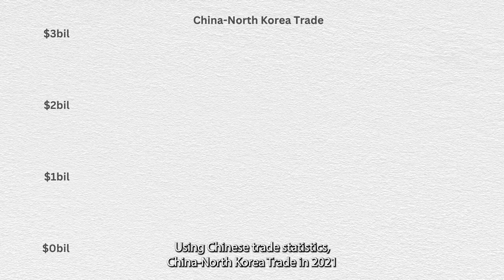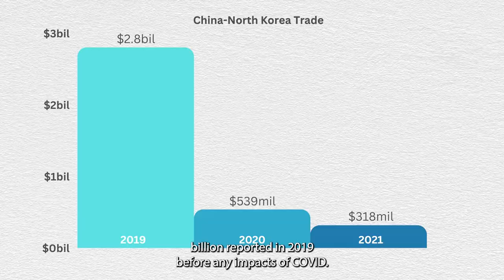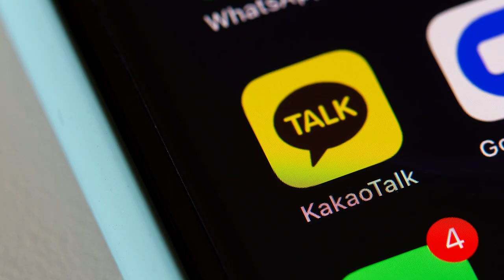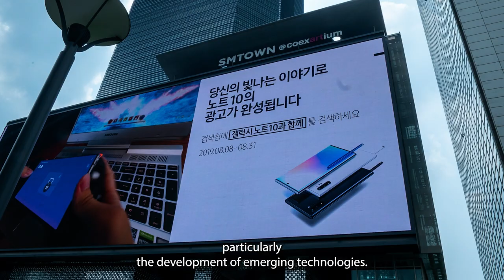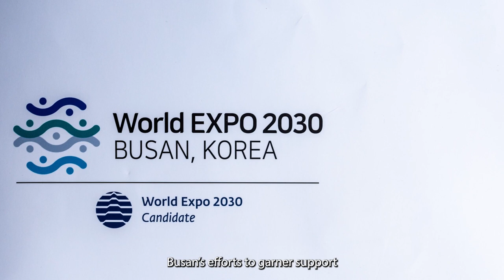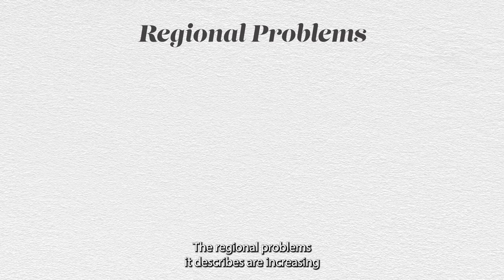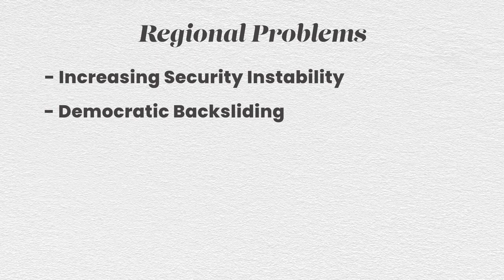10 Issues to Watch for on the Korean Peninsula in 2023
One of the most significant events to impact the Korean Peninsula in 2022 was Russia’s invasion of Ukraine. The war reshaped South Korean sanctions policy, furthered inflation, significantly drove up energy costs, and pushed South Korea into only its second trade deficit this century. However, the war wasn’t the only issue to influence events on the Korean Peninsula as North Korea experienced its first acknowledged wave of COVID outbreaks and ramped up its ballistic missile tests to record levels. While Russia’s invasion, COVID, inflation, and elections in South Korea were among the key issues that shaped the Korean Peninsula last year, what will be the key issues for the year ahead?

0:00 Intro
0:44 The War in Ukraine and the Korean Peninsula
2:48 Will North Korea Transition to Living with COVID?
4:30 North Korea's Weapons Tests & Prospects for Renewed Negotiations
7:03 70th Anniversary of the U.S.-ROK Alliance
9:07 Adjusting the Inflation Reduction Act
10:39 Efforts to Deepen Digitization in South Korea
12:45 Prospects for South Korean Soft Power
14:20 Busan's Bid for the 2030 World Expo
16:11 South Korea's Indo-Pacific Strategy
18:15 South Korea's Relations with Japan